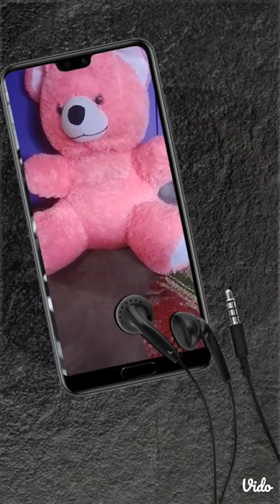teddy 🧸 bear mobile phone